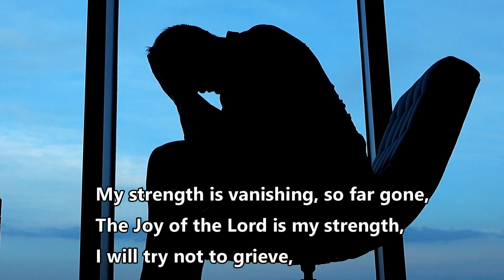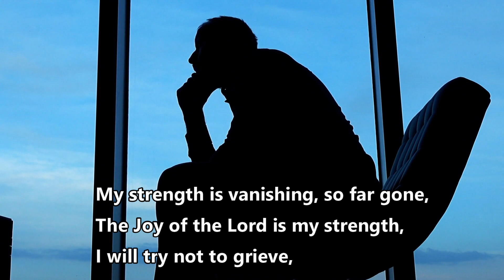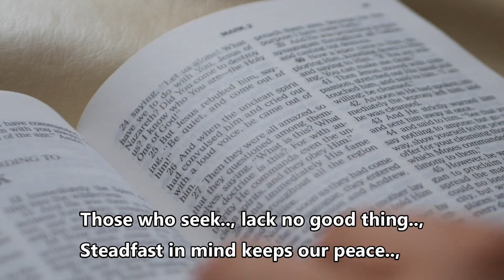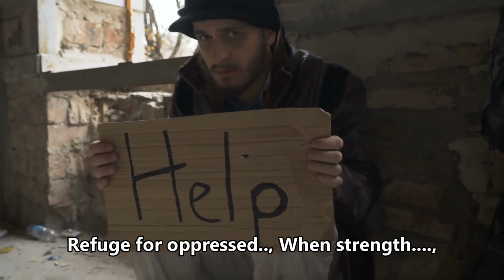Strength Fails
Welcome to our latest video, "Strength Fails," where we dive into the hilarity and unexpected moments that can occur during strength training! From epic lift disasters to gym fails, this compilation showcases some of the most unforgettable strength disasters that will leave you laughing and shaking your head.

As we explore these amusing incidents, we also touch on the importance of self-awareness and understanding your own strengths in the context of fitness. Whether you're looking to improve your self-awareness, learn how to lose weight, or simply enjoy the lighter side of strength training, this video has something for everyone.

Join us as we discuss the sociology of illness and how chronic illness can impact our journey towards strength and fitness. We aim to inspire viewers to embrace their unique challenges while still finding humor in the process. Remember, even the strongest among us have our off days!

Don't miss out on these unforgettable moments of strength hilarity that remind us all to keep our spirits high, no matter what. Tune in now for a good laugh and valuable insights into improving your self-awareness and strength training journey!